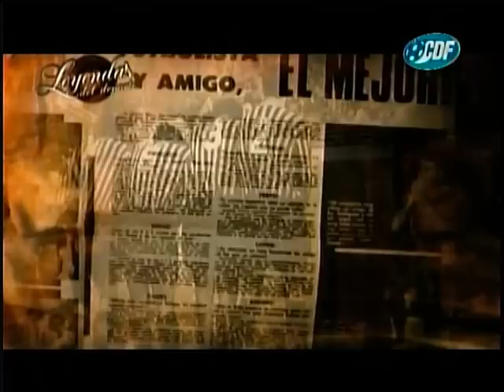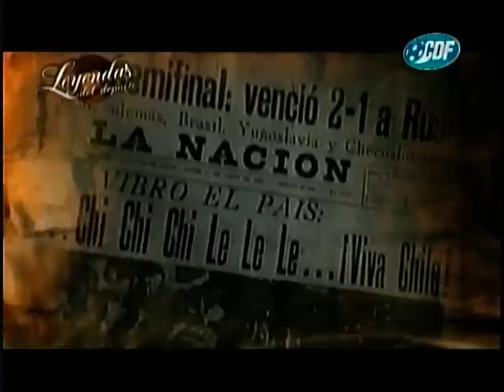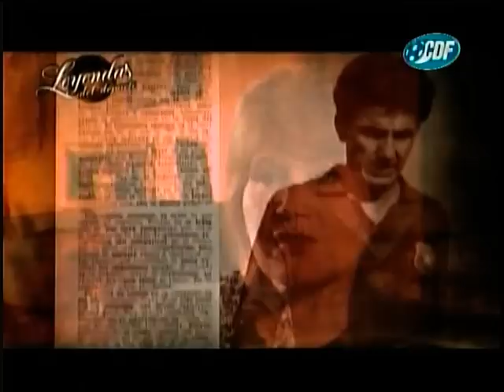Leyendas del Deporte: Leonel Sanchez (3-3)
3ª Parte